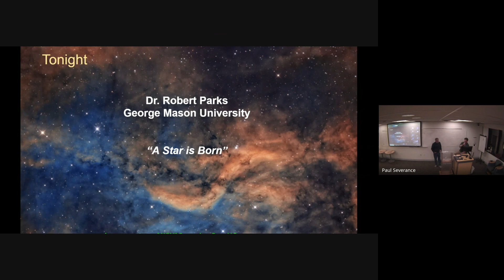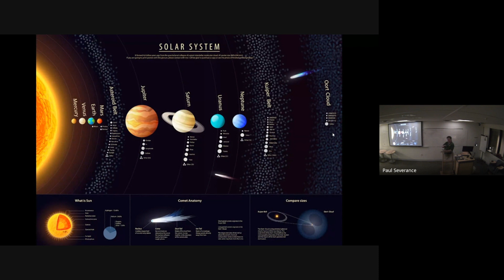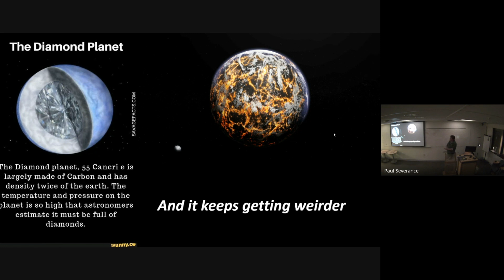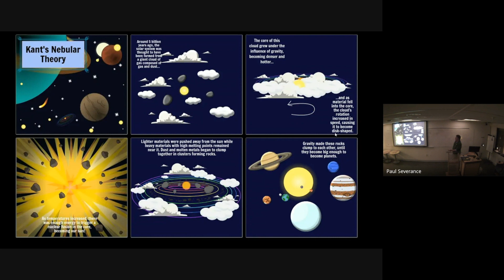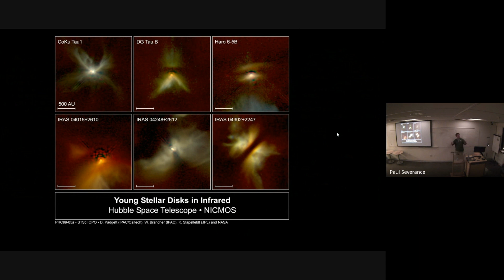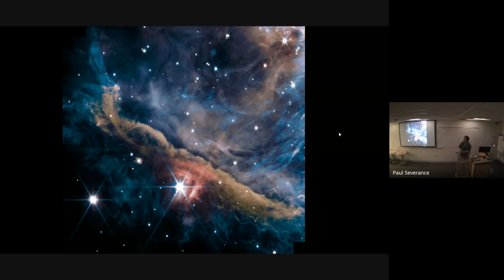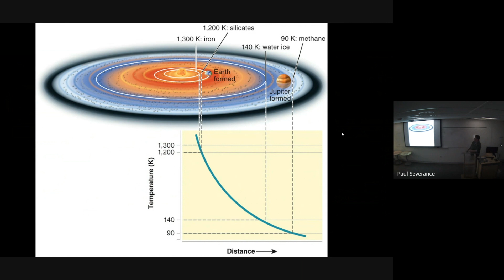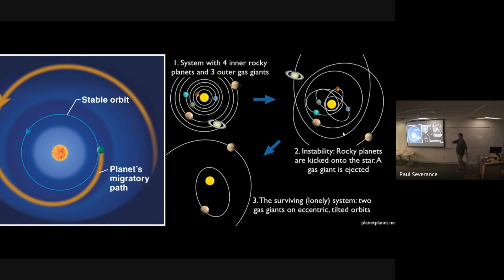A Star Is A Born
This public talk I gave to the NOVAC General Meeting describes the process of how stars and exoplanets form such diverse stellar systems.

Threads: stargazer_762

 If you would like to financially support my outreach work at George Mason University, please consider the following:

ALL PROCEEDS go to the observatory to fund equipment, travel expenses, and to pay tour guides. Thank you. Peace out and clear skies.